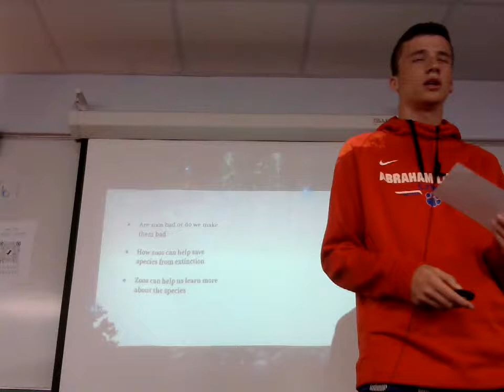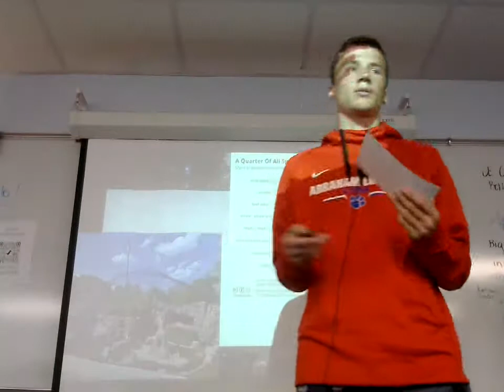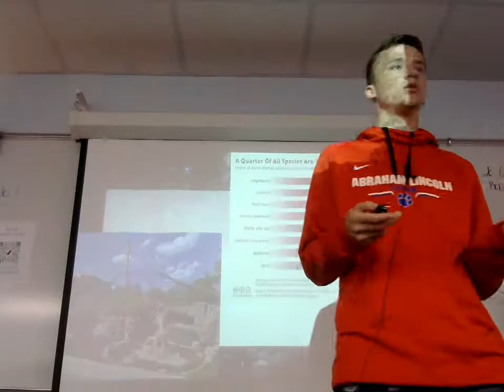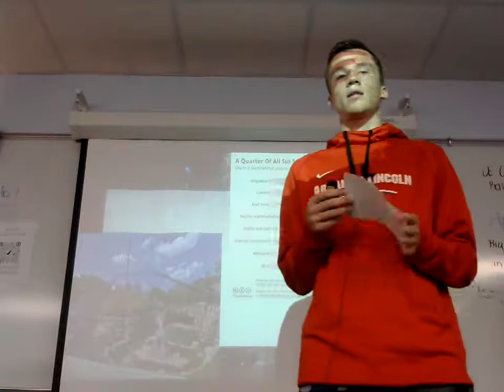Kiernan Day; Persuasive (Zoos)